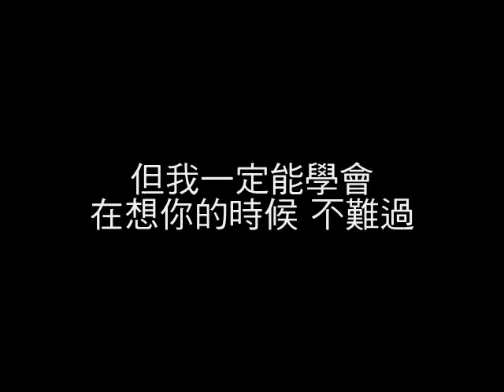Singing 分手需要練習的